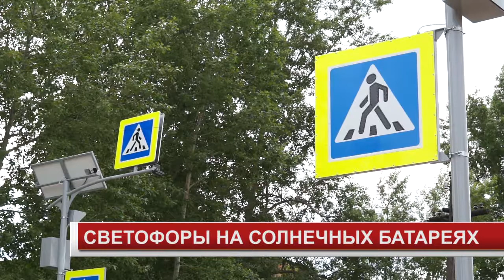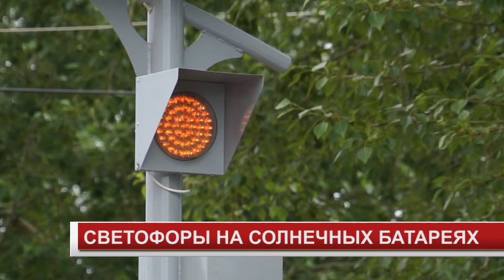СВЕТОФОРЫ НА СОЛНЕЧНЫХ БАТАРЕЯХ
В Канске в этом году появятся сразу три светофора, которые будут работать на солнечных батареях. К установке первого уже приступили. Какие плюсы у такого ноу-хау?